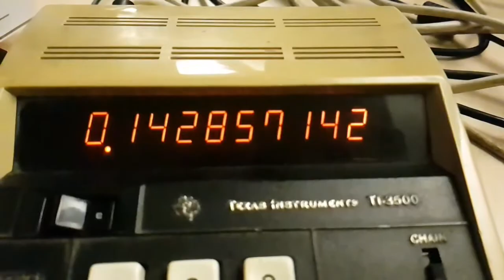Slow Mo: Texas Instruments TI-3500 Calculation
Slow motion of a vintage calculator doing 5/35. You can see it calculating before inputting the number to the display.